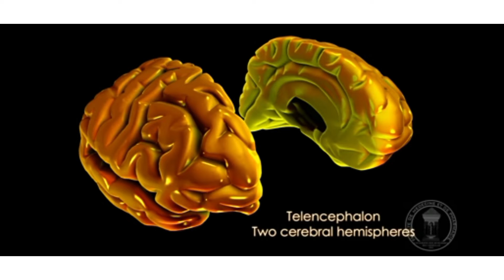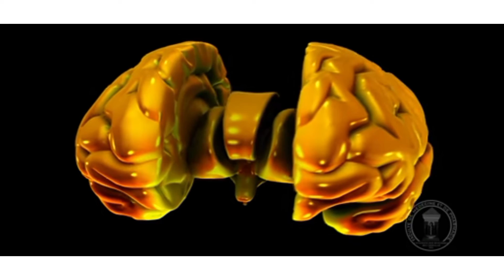Some amazing facts about Brain.. facts about Brain.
Some amazing facts about Brain 🧠🧠. What is brain. Brain ka bare ma kuch amazing facts.
Brain ka weight kitna hota hai.